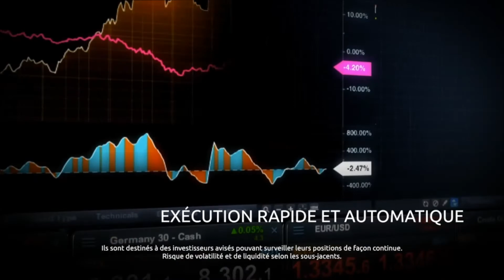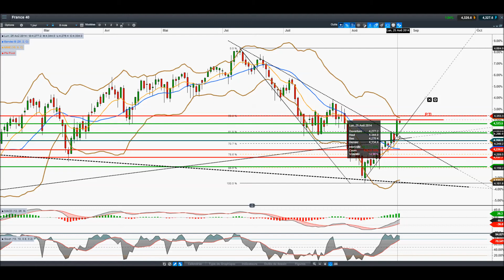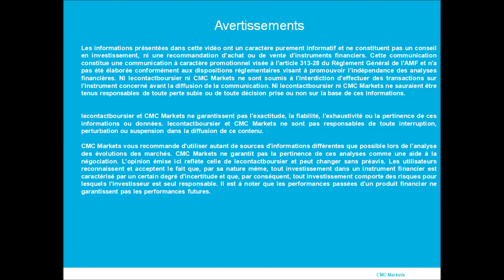Analyse CAC 40 par LeContactBoursier pour CMC [26/08/2014]